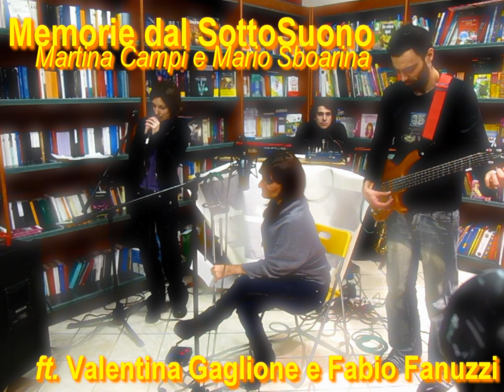Cuore aperto - Memorie dal SottoSuono ft. Valentina Gaglione e Fabio Fanuzzi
da: Serata con la poesia e la performance di Martina Campi @libreria Biblion di Granarolo (Bologna)
15 febbraio 2013

ft. Valentina Gaglione e Fabio Fanuzzi

Parole: Martina Campi e Enrico M. Restagno
Musiche: Mario Sboarina

Martina Campi: voce
Mario Sboarina: tastiera
Valentina Gaglione: voce, armonica
Fabio Fanuzzi: basso elettrico

(dal libro "Estensioni del Tempo" di e con Martina Campi, prima classificata della sez.A ("Silloge Inedita") dell'edizione 2012 del Premio Giorgi)

-- Le parole --

Lo spazio e il tempo

Sono nell'amore
Sono nell'essere

Sono nell'etereo senso del dopo.

Dalle nostre stanze più verdi
apriamo le finestre con mani d'acqua
lasciamo entrare il sole nelle stanze
e lasciamo entrare i giorni nuovi
della primavera.

Sono nell'amore
Sono nell'essere

Siamo cuori di carne in volo
siamo aquile e siamo colombe
abbiamo stanchezze e frastuoni
e abbiamo doni.

Sono nell'amore
Sono nell'essere